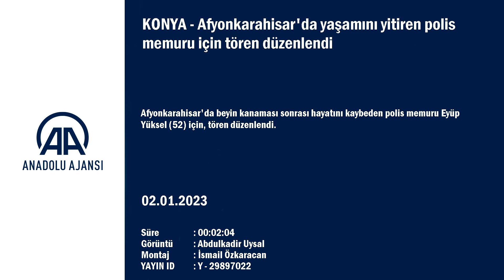Afyonkarahisar'da yaşamını yitiren polis memuru için tören düzenlendi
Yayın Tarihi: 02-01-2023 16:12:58